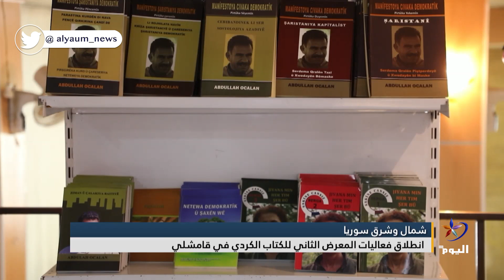انطلاق فعاليات المعرض الثاني للكتاب الكردي في قامشلي